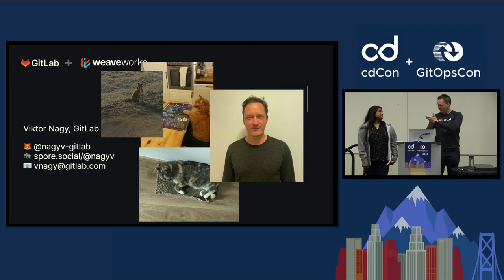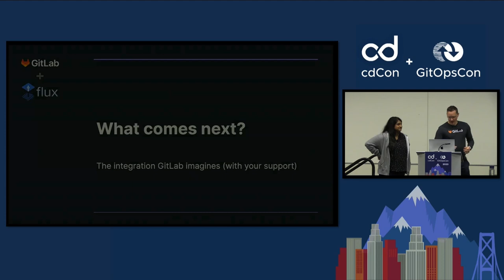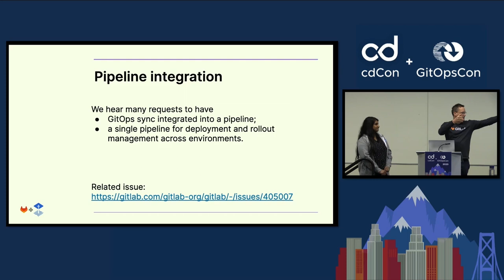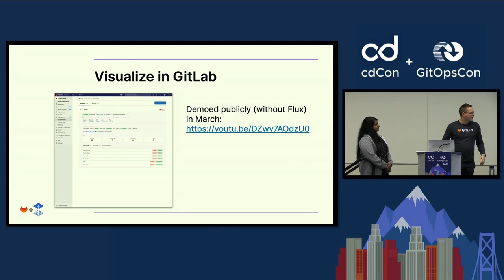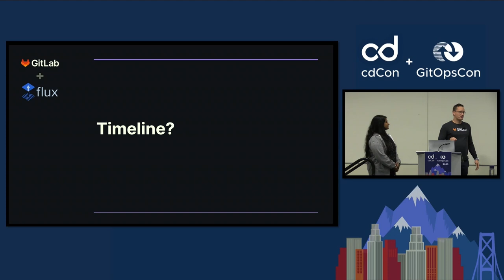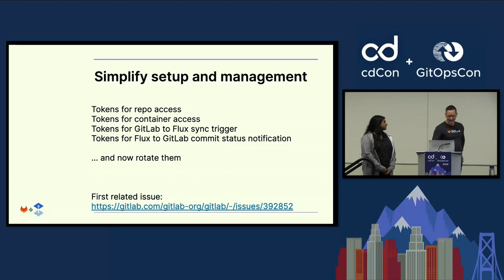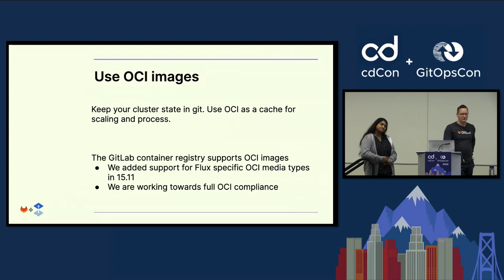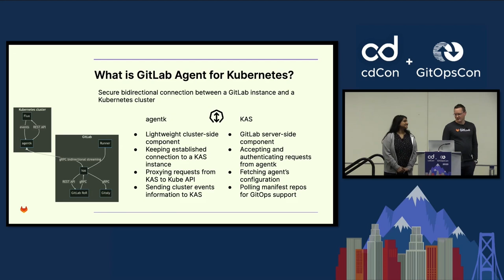GitLab + Flux! - Priyanka “Pinky” Ravi, Weaveworks & Viktor Nagy, GitLab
There’s no doubt that there is overlap between users of GitLab and users of Flux already. As it so happens, GitLab has decided to integrate Flux with the GitLab agent for Kubernetes. Since GitLab has made Flux the recommended approach to do GitOps with GitLab, this talk will break down how things will work under the hood, best practices to consider, and what users can expect on the roadmap. The talk will also cover the difference between using Flux vs. the agent for Kubernetes alone, using Flux with GitLab’s UI, and future ways in which users will get a streamlined experience between GitLab and Flux's access management. There are lots of exciting things coming to GitLab with this new integration! This talk will cover uses cases that have existed until today, how the integration improves those needs, and how you can tool for future benefits.